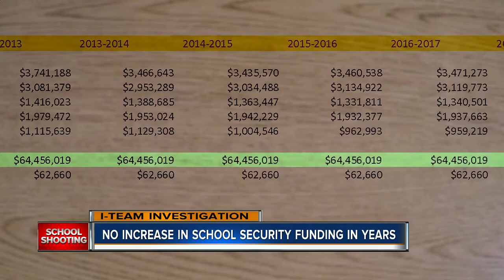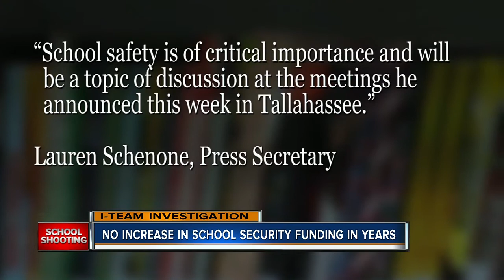I-Team: No increase in school security funding in years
An I-Team investigation found there has been no increase in school security funding in seven years.